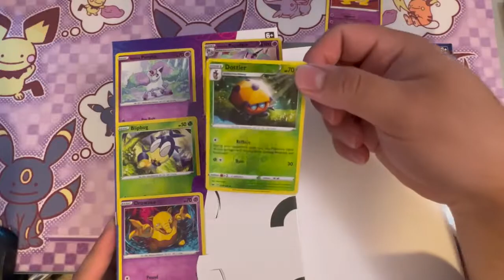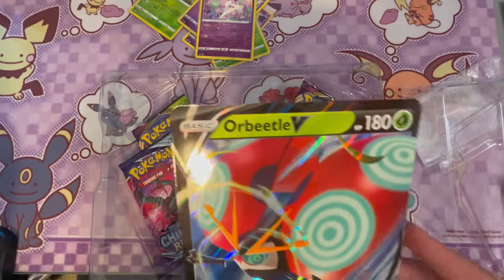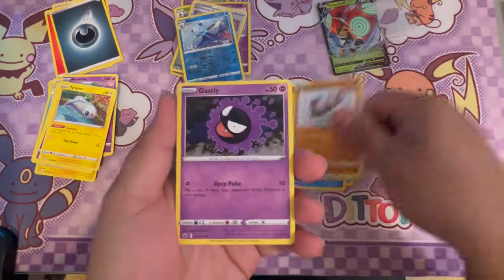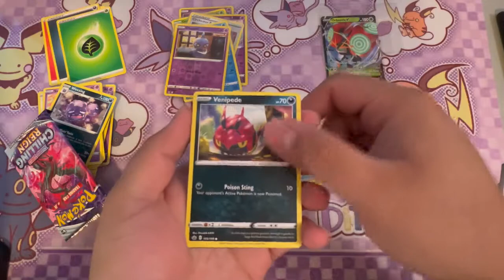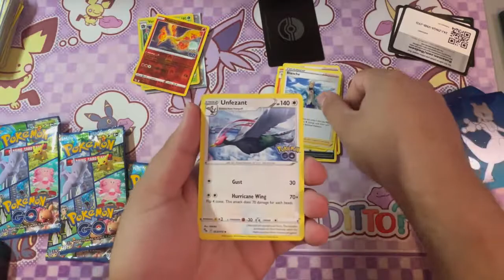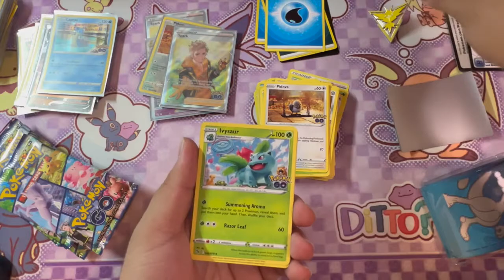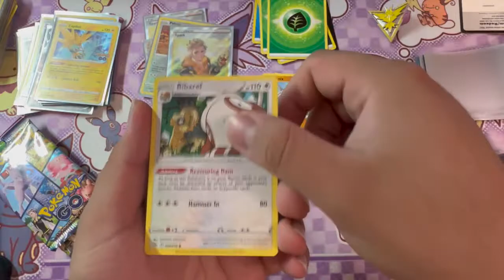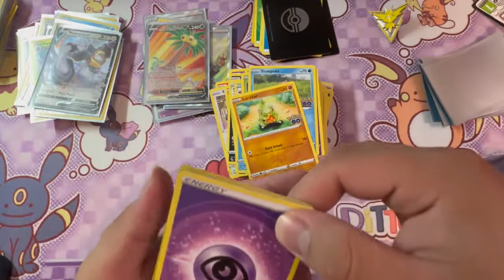Sam's Club Orbeetle V Boox & Spark PokGO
Opening a Sam's Club Orbeetle box and a Pokemon GO trainer box SPARK.

Sub